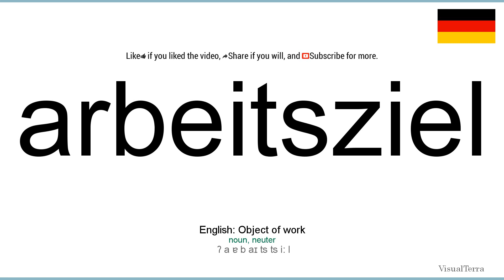How to pronounce: Arbeitsziel (German)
How to pronounce arbeitsziel in german
Wie arbeitsziel ausgesprochen Deutsch
Die deutsch aussprache von dem wort arbeitsziel.
Cómo pronunciar arbeitsziel en aleman
Comment prononcer arbeitsziel en allemand
Come pronunciare arbeitsziel in tedesco